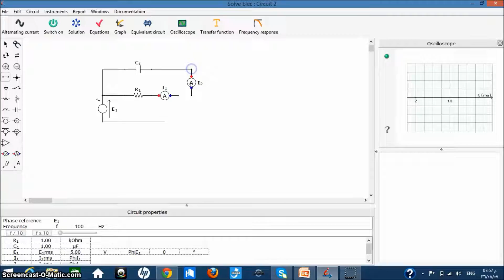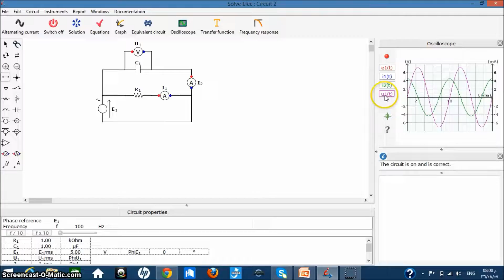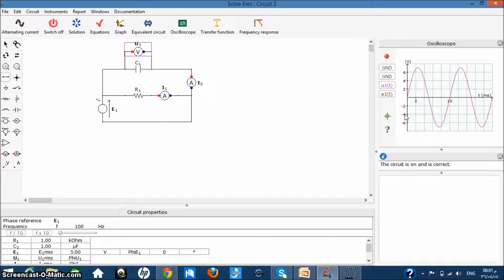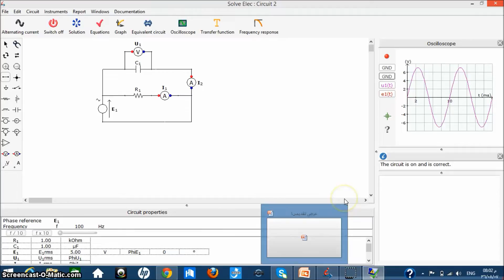شرح برنامج تحليل الدوائر الكهربائية SolvElec - الجزء الثالث Electrical Circuits fahraf1.com